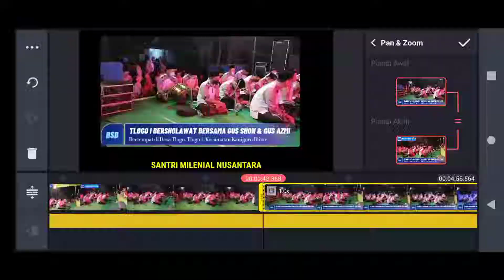GUS AZMI & GUS SON " ROQOT AINA YA SYAUQON "